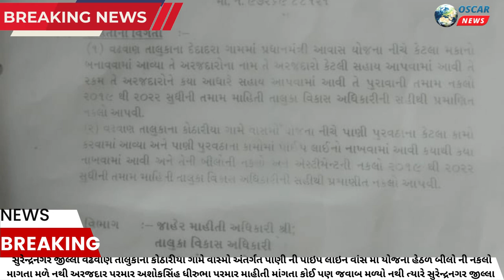સુરેન્દ્રનગર જીલ્લા વઢવાણના કોઠારીયા ગામે વાસ્મો અંતર્ગત પાણીની પાઇપ લાઇન વાસ્મો યોજના ફિયાસ્કો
𝗟𝗮𝘁𝗲𝘀𝘁 𝗡𝗲𝘄𝘀